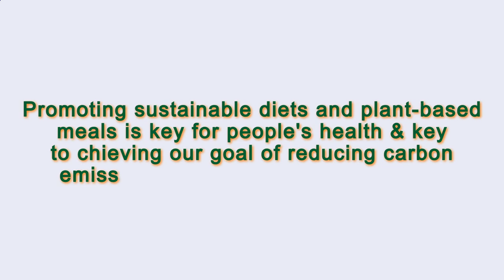Close to Me Restaurant Paris 75009 FR, Ile-de-France, France